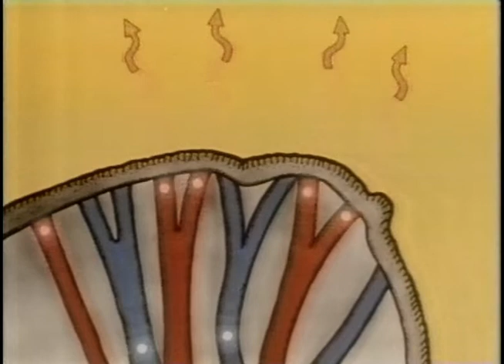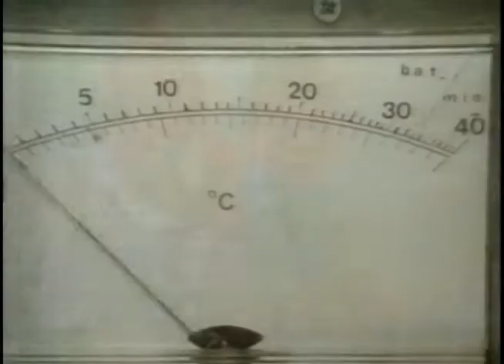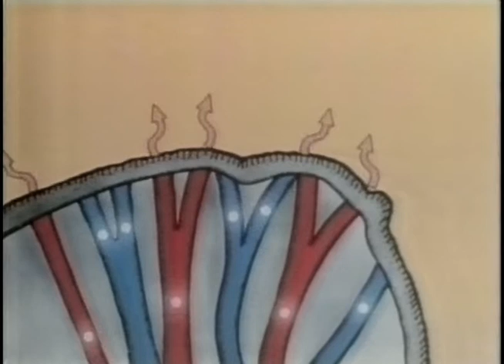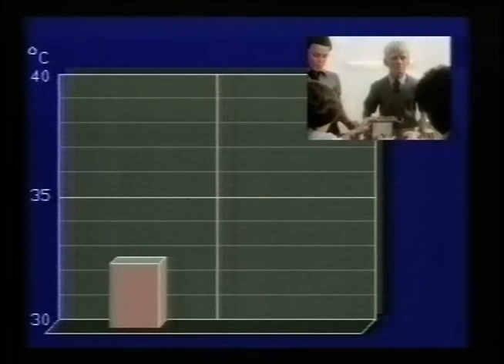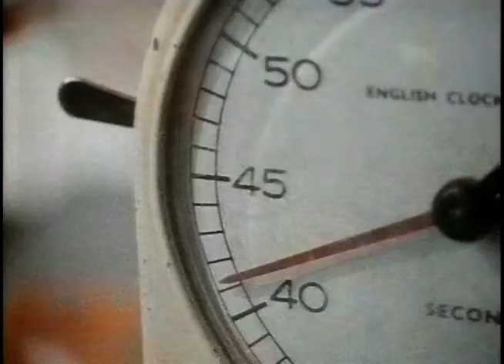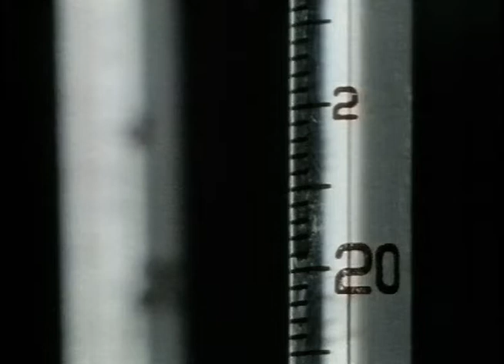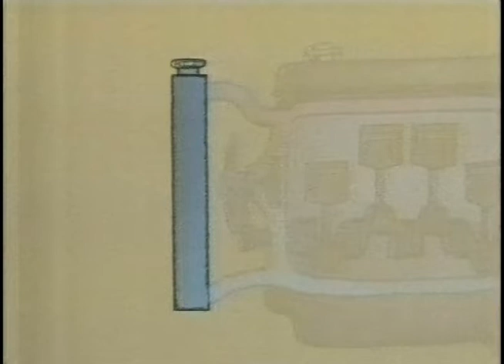Med Vetenskaplig Blick - Om Att Hålla Sig Lagom Kall (SVT 1990-05-03)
Ett naturvetenskapligt program.